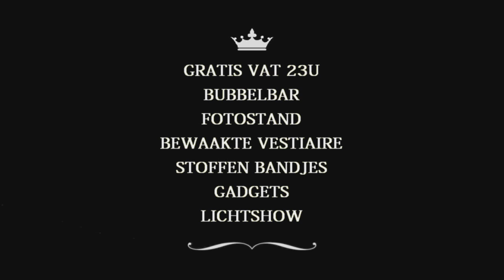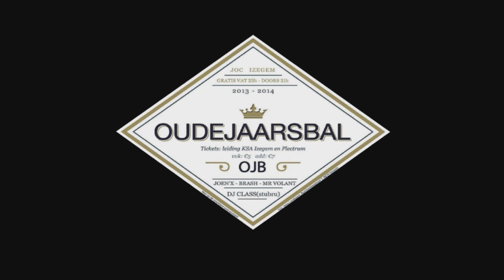Trailer Oudejaarsbal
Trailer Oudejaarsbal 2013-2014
KSA Izegem

muziek: "Thunder" van Yellow Claw